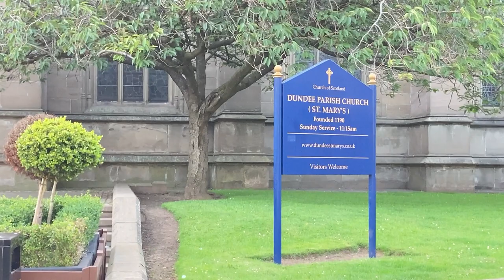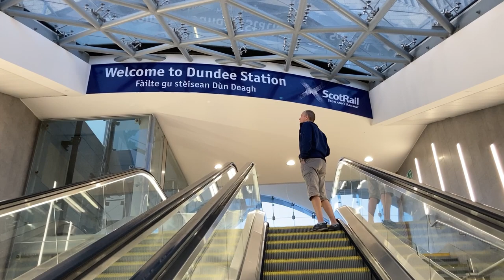DUNDEE CITY🏴󠁧󠁢󠁳󠁣󠁴󠁿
My 2nd day of vacation exploring the city and showing you their beautiful town